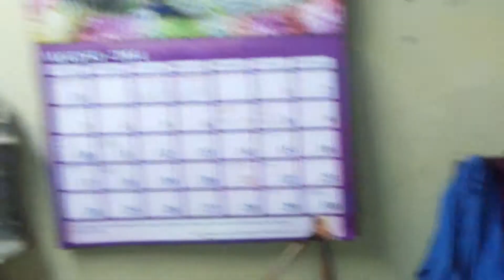Ashok Gupta 3203 18